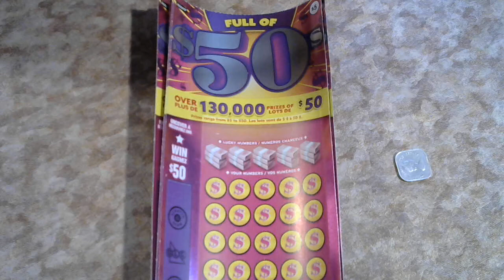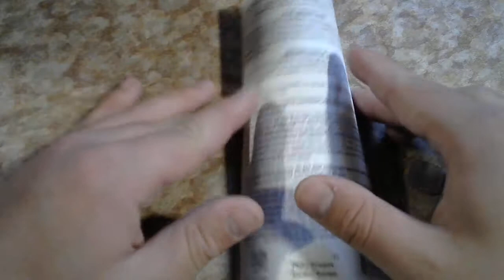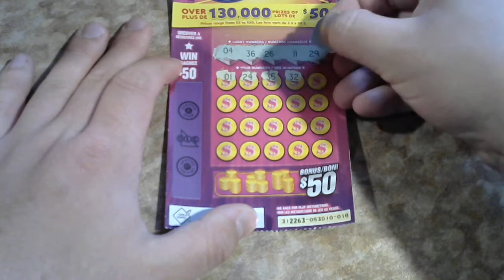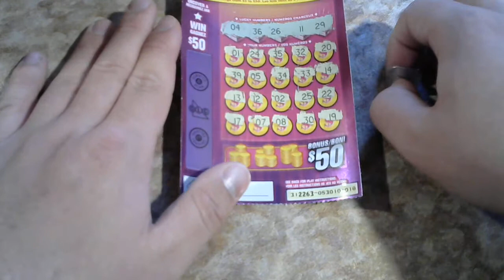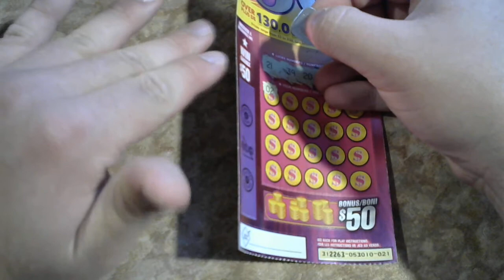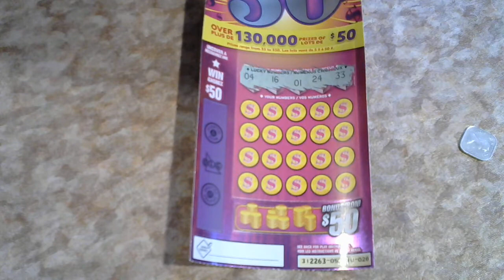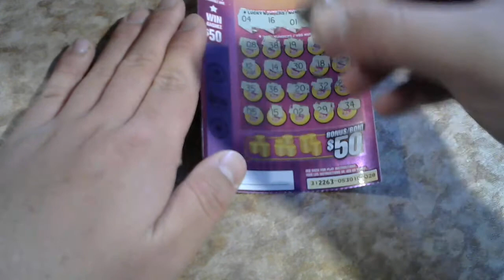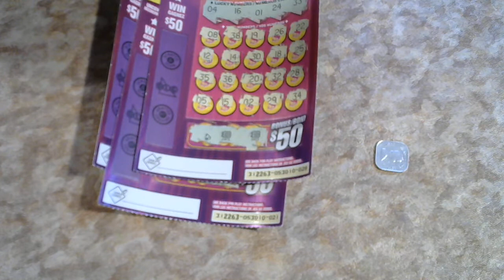Looking For More? Full of 50s Ticket (Part 2)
We started hot on that $50 Star yesterday!! Anything else...?